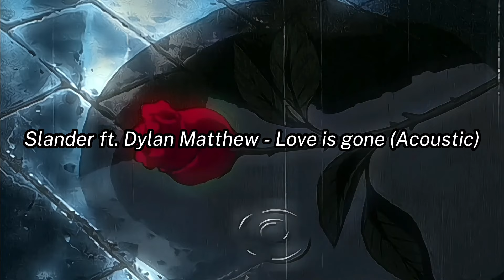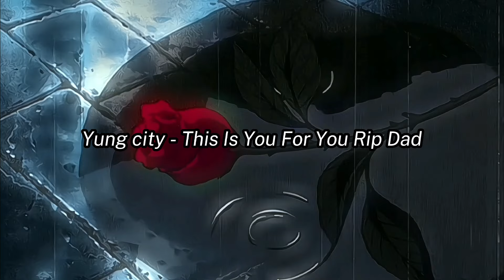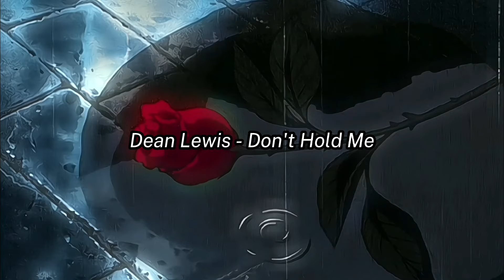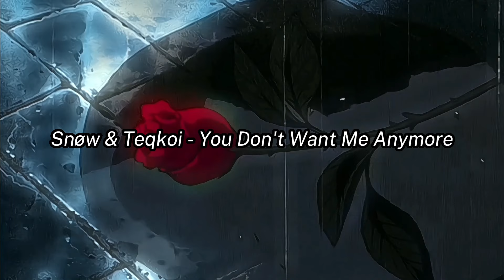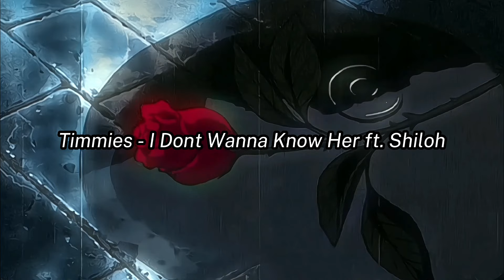50 CANCIONES SAD que has escuchado pero no sabes el nombre